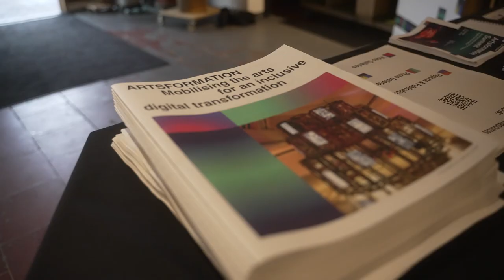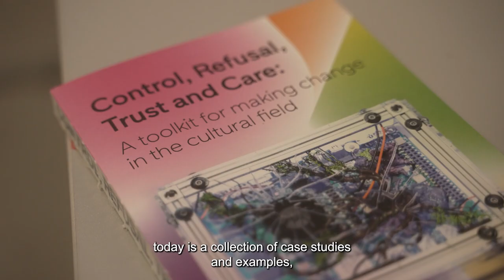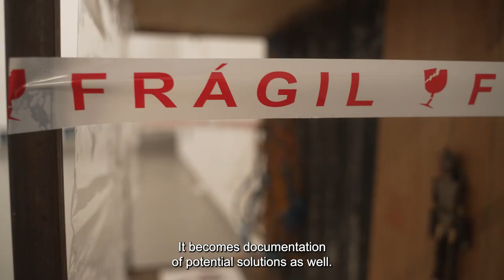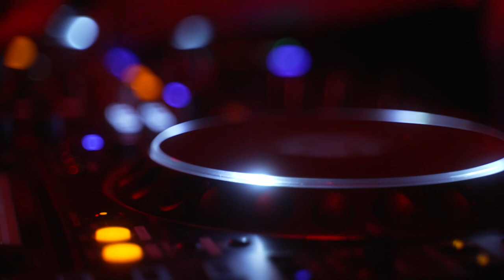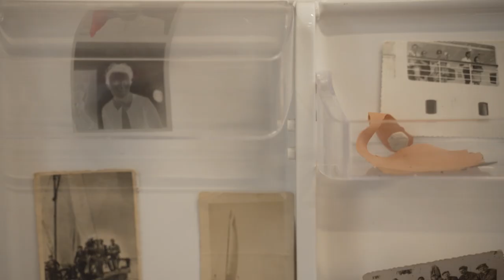Artsformation Summit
Together with the project partners, artists and members of the board, we created a programme consisting of public panels, exhibitions, open meetings and music involving key stakeholders in the city. Brussels becomes an ideal location to take forward discussions around technology and the arts, and to present some of the most interesting results of the project.

The festival is open to all and will be of particular interest to people in the creative sector, government, industry, research as well as anyone interested in exploring how art and technology can contribute to socio-ecological transformation.